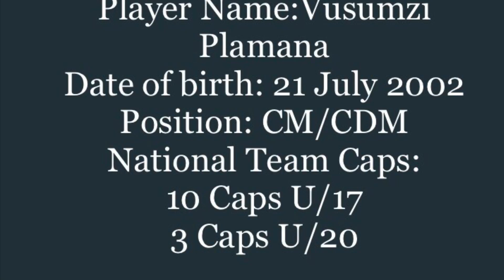Vusumzi Plamana Highlights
Vusumzi Plamana.
July 2002 Birthyear
Dec 2020 Graduate.
Central Midfielder, 6 & 8.
Often wearing #5.